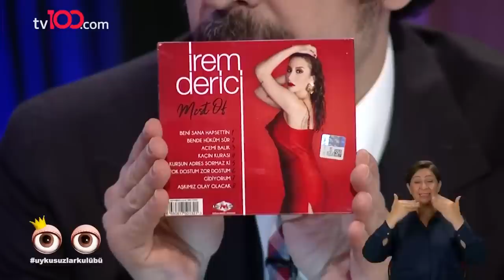İrem Derici | Okan Bayülgen ile Uykusuzlar Kulübü 13.Bölüm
tv100 ekranlarında yayınlanan Okan Bayülgen ile Uykusuzlar Kulübü konuğu : Şarkıları ile binlerce kişinin beğenisini toplayan son dönemin başarılı ismi İrem Derici.